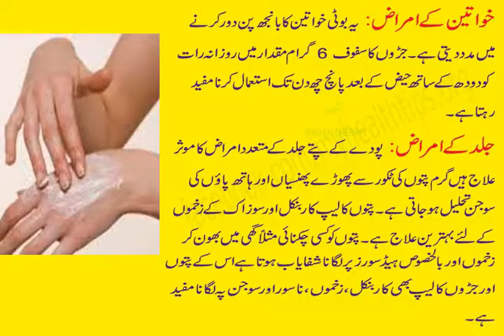Jild k Amraz aur Khawateen k Amraz sy pain Nijat Isgandh ka istaimaal in Urdu/Hindi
ye Boti khawateen ka Banjh pan door kerne main madad daiti hay poday k patay jild k mautadid amraz ka mausar elaj hain garm paton ki tikor sy phoray phunsian aur hath paon ki soojan tehleel ho jati hay.